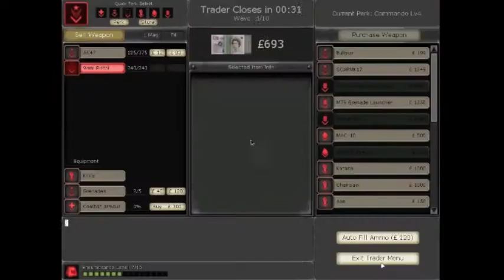Jugando Killing Floor (Foundry) - [Parte 2]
Una partida al Killing Floor entre varios miembros de SpearGames (Naufri, Frogy, Raku_risi, Malakun y LuisFe), para pasar el rato :)